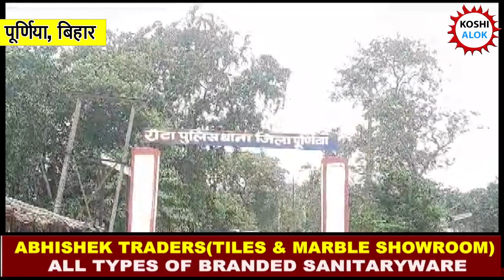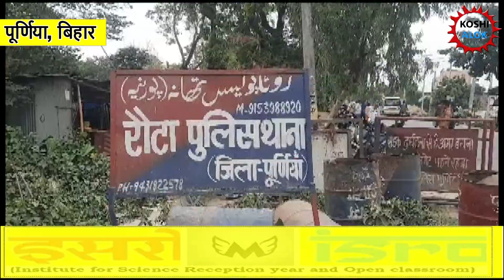पूर्णिया : रेडलाइट एरिया में छापेमारी , कई युवतिया हिरासत में